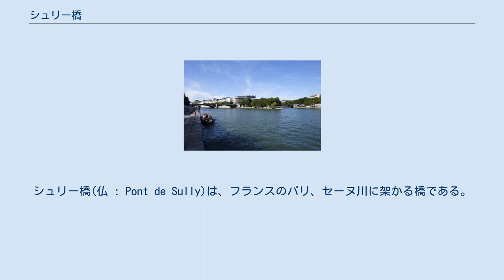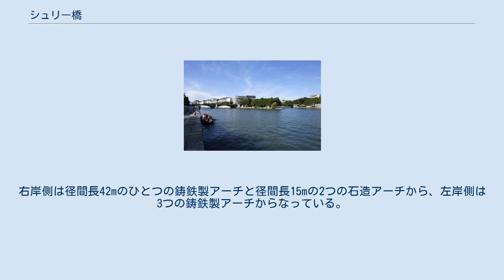シュリー橋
シュリー橋(仏 : Pont de Sully)は、フランスのパリ、セーヌ川に架かる橋である。
 4区のアンリ4世大通りと5区のサンジェルマン大通りとを結んでいる。
サン・ルイ島の先端をかすめる形で二つの橋からなっている。
 19世紀にはサン・ルイ島から右岸へ渡る橋がダミエット橋、左岸へ渡る橋がコンスタンティン橋と呼ばれていた。
どちらの橋も歩行者用の吊り橋だった。
前者は1848年革命のときに破壊され、後者は1872年にケーブルの腐食で崩壊した。
 現在かかっている橋はジョルジュ・オスマン男爵のパリ改造の一環として1876年に完成し、1877年8月25日に除幕された。
命名はアンリ4世の宰相であったシュリー公マクシミリアン・ド・ベテュヌにちなむ。
設計を担当したのはギュスターヴ・ブロスランとポール・ヴォドレーであった。
セーヌ川に対して約45度の角度がつけられているので、ノートルダム大聖堂をはじめとするすばらしい景観が望める。
右岸側は径間長42mのひとつの鋳鉄製アーチと径間長15mの2つの石造アーチから、左岸側は3つの鋳鉄製アーチからなっている。
 （上流）オステルリッツ高架橋―オステルリッツ橋―シュリー橋―トゥルネル橋―サン＝ルイ橋・アルシュヴェシェ橋（下流）